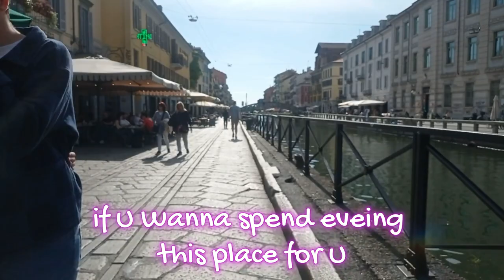NAVIGLIGRAND 2 ! NVAGLI FOODSTREET!MILAN NAVIGLI ITALIAN FOOD! FAHAD SHAH!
NAVIGLIGRAND ! NVAGLI FOODSTREET!MILAN NAVIGLI ITALIAN FOOD! FAHAD SHAH!

Your Queries!!
NVAGLI FOOD STREET
ITALIAN FOOD STREET
MILAN BEST FOOD
ITALIAN BEST FOOD
NIGHT LIFE IN NAVIGLI
MILAN ITALY FOOD STREET